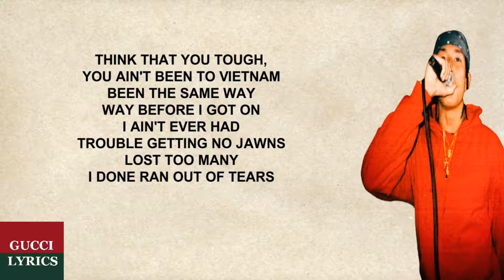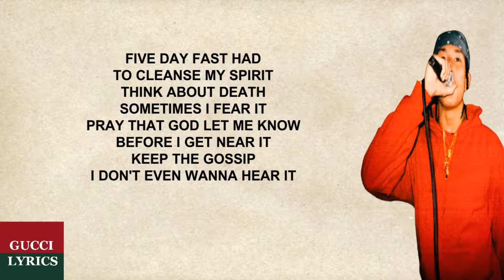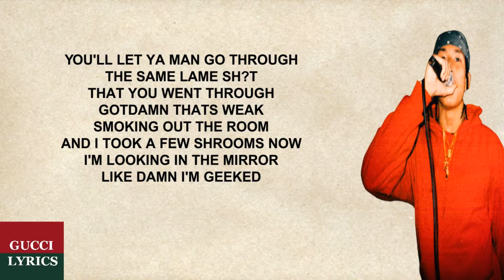Shotta Spence - Young & Humble (Lyrics/Letra)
Follow Shotta Spence on:

"Young & Humble"
Artist : Shotta Spence